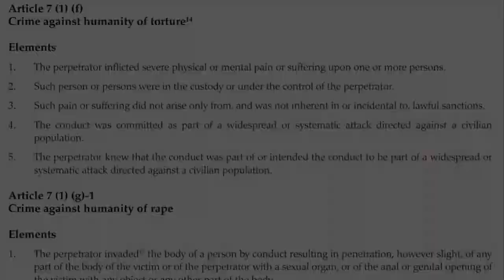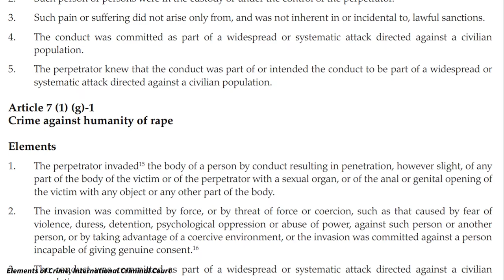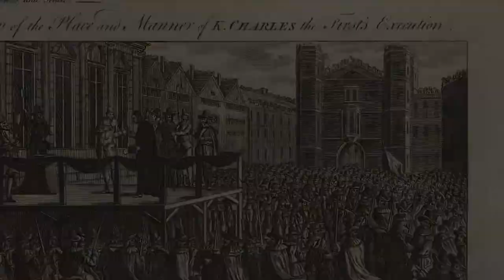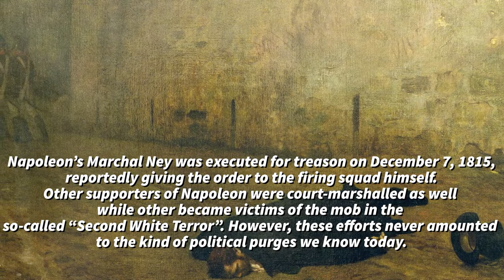Napoleon’s War Crimes – Why Was He Never Punished?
Chapters:
0:00 Introduction
2:04 The Siege of Jaffa and Other Atrocities
4:58 Why was Napoleon never Punished?

When we think of Napoleon, we might envision the great victory at Austerlitz or his crushing defeat at Waterloo. Some might even recollect his vain attempt to defeat Russia, losing his army while retreating from the burnt ruins of Moscow. Others might laude his reforms in the fields of society and law which have shaped our modern western world. Most probably will think of him as being a small person with an inferiority complex.

However, the sheer cruelty of the wars he pushed on Europe, Asia and Northern Africa, as well as on the French colonies, are all but forgotten. Indeed, most of his contemporaries, including French who have suffered under the French Revolution and his regime, despised him. Napoleon’s armies committed atrocities, including the slaughter of whole towns and villages, sparing nobody. This includes the slaughter after the capture of Jaffa. All these crimes would be considered war crimes nowadays, leading to the prosecution of those who have participated in them, especially leaders – like Napoleon.

Despite this, Napoleon or nobody else was charged for these crimes. We will have a look at the reasons why those who defeated him twice, a coalition of absolutist monarchs, never went after him but allowed him to life his final years in (relative) luxury and peace.

On this channel, we look at the state, the greatest invention of mankind. We explore its secret mechanisms and uncover moments of ultimate glory and horror.

Special thanks to Philip Dwyer’s “'It Still Makes Me Shudder': Memories of Massacres and Atrocities during the Revolutionary and Napoleonic Wars” (DOI:10.1177/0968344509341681).